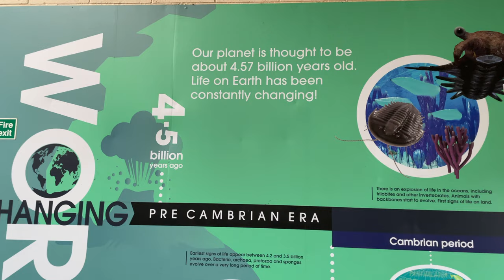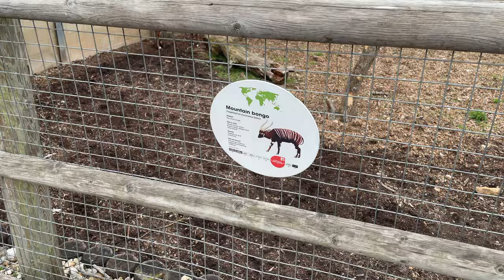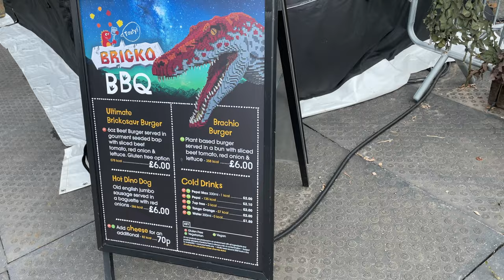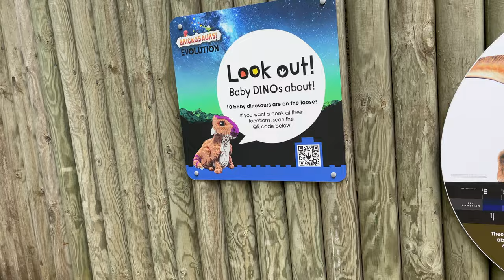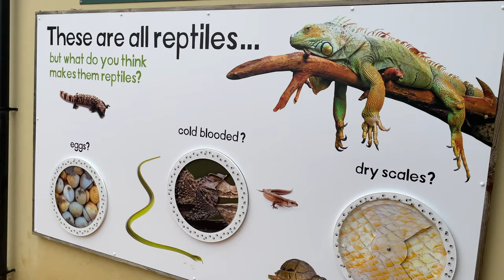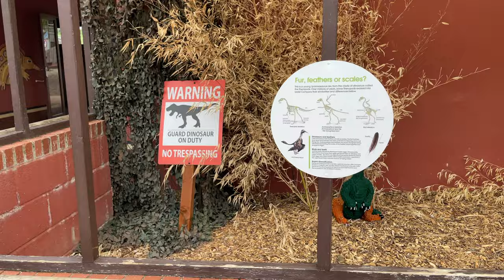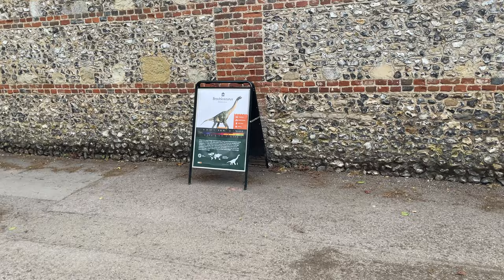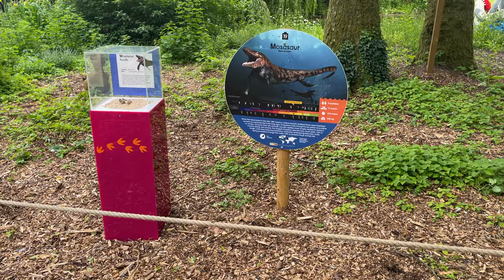MARWELL ZOO 2022 INCLUDING BRICKOSAURS! - Toddler Days Out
Join us on Babybel's first visit to Marwell Zoo, where we see all the amazing wildlife, and the amazing Lego Brickosaurs!

Our Etsy shop